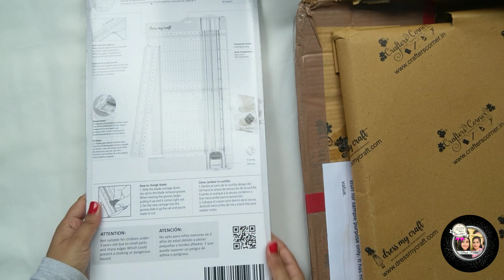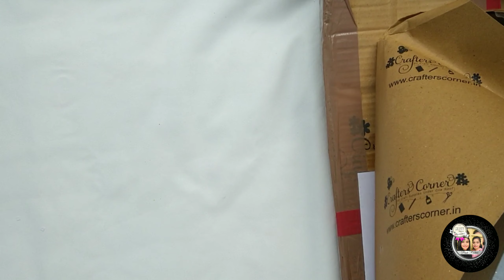DRESS MY CRAFT HAUL // HUGE CRAFT HAUL IN INDIA // CRAFT HAUL// BRAND INFLUENCER MONTHLY KIT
Hello everyone,
Welcome to your own channel CRAFTARENAA_OFFICIAL where your memories are treasured through creative foldings and unfoldings..
Before talking about this video we wanna share with you all that now we are associated with India's leading international brand Dressmycraft crafthaul craftsupplies now as BRANDINFLUENCERS .. We so thankful to Shalini ma'am . And here we are sharing the token of love from the company itself "MONTHLY BRAND INFLUENCER KIT HAUL" . Yes we are super excited to share these beauties ... And we will give you all the links if you wanna buy any of them...

But first of all i wanna drag your attention towards the packaging how nicely it has veen packed in three layer a very sturdy customised cardboard , then wrapping of bubble wrap and then with a very thick customised paper ..
Along with a safety mask as addition

I can bet you over these things that you can't resist your selves for buying these ...
The quality , the variety , the attractiveness all are under one roof...

I will give you all detailed information about all these products to easy your decision making and buying...

And here are the links :-
1. Dress my craft MULTIPURPOSE SCOREBOARD

2. Dress my craft 2 in 1 PAPER TRIMMER AND SCOREBOARD ( changable blades)-

3. Dress my craft PINK SMOKE PAPERPACK 6*6 (comes in 12*12 size and co-ordinated motif sheets also )-

4. Dress my craft " MY GENTLEMAN " PAPERPACK ( available in 12*12 size and motif also )

5. Dress my craft " VINTAGE LADY" PAPERPACK(available in 12*12 size and motif also )

9. Clear water droplets by dmc

10. Micro mini white pearls

13. Ice cream candies miniature -

14. Miniature vintage comb -

16. Polka dot toffee miniature-

I hope u all will like this video as much as we liked to shoot this for you people.

Love:-
Preeti & Rashmi